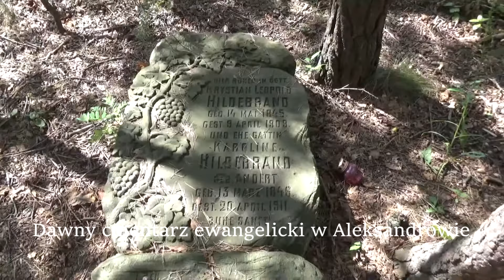Dawny cmentarz ewangelicki w Aleksandrowie - Warszawa Wawer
Cmentarz ewangelicki w Aleksandrowie położony jest na niedużej wydmie przy ul. Szulczyka. Funkcjonował od II połowy XIX wieku do końca II wojny światowej, służąc pochodzącym z Meklemburgii i Pomorza kolonistom, którzy zasiedlili Aleksandrów. Tuż przed drugą wojną światową organizowano w Aleksandrowie kolonie dla dzieci ewangelickich z Niemiec. Większość społeczności niemieckiej wyjechała już w 1939 roku.

Zachowały się pozostałości po 17 grobach, w tym kamienne płyty z płaskorzeźbionymi dekoracjami oraz niemieckimi i polskimi inskrypcjami. Cmentarz jest zaniedbany – niektóre nagrobki leżą na ziemi.